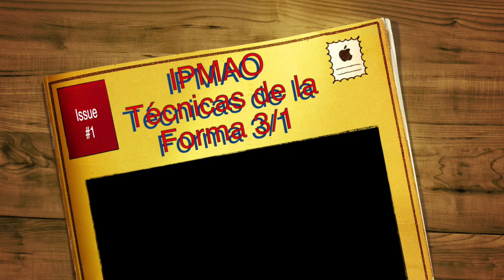Escuela de Artes Marciales (Lima Lama IPMAO) Tecnica 1 forma 3